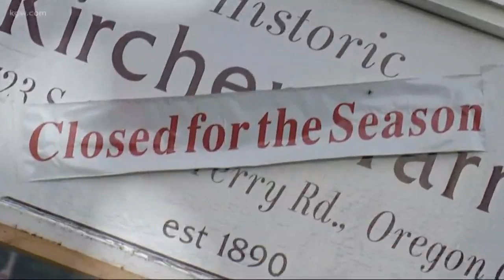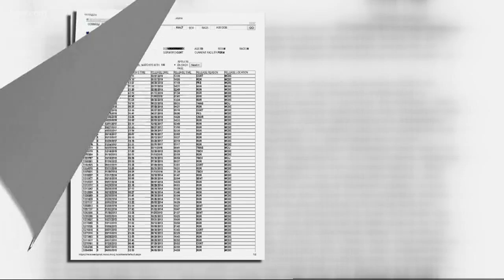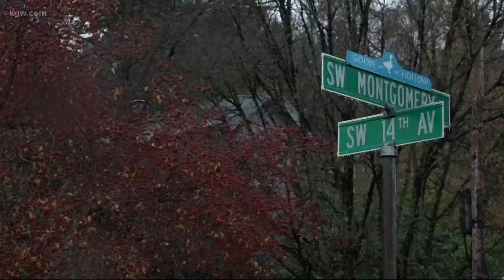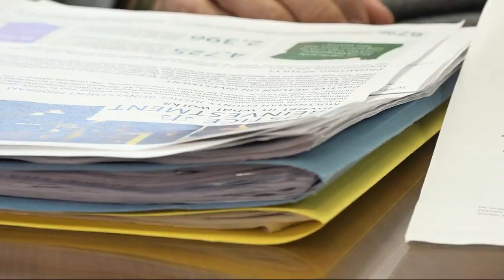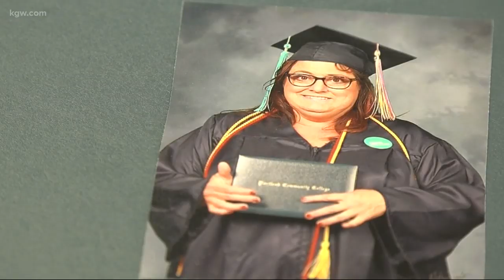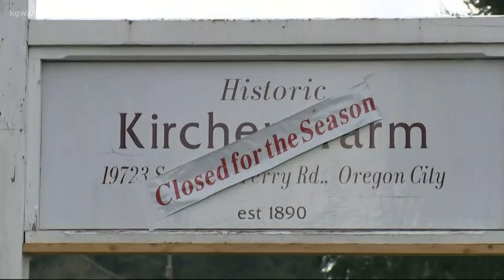Top Stories: 11pm 11-18-19